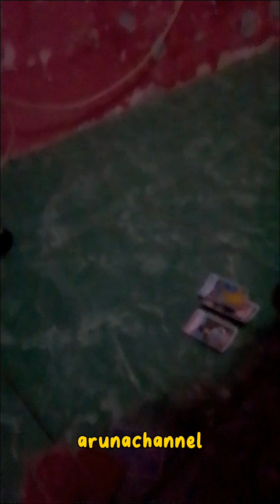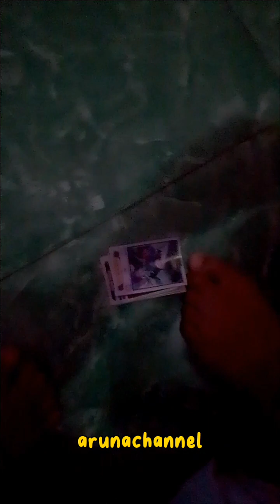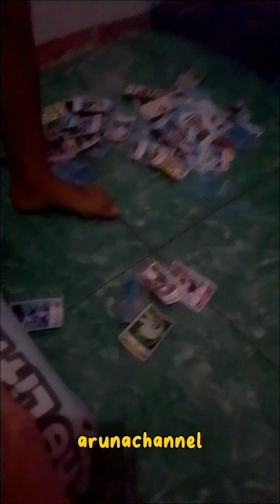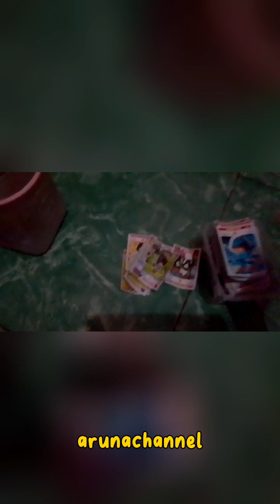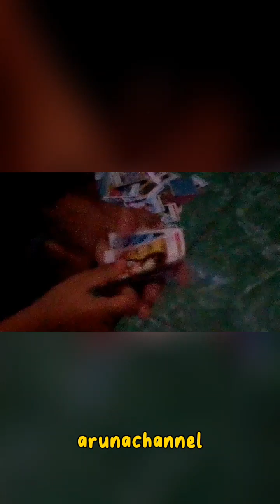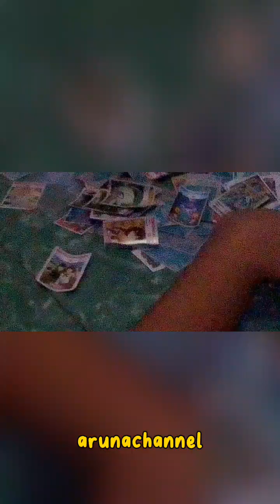main wayang bersama aimmm